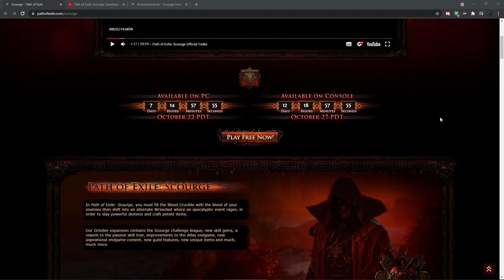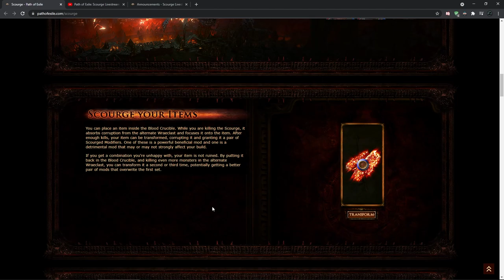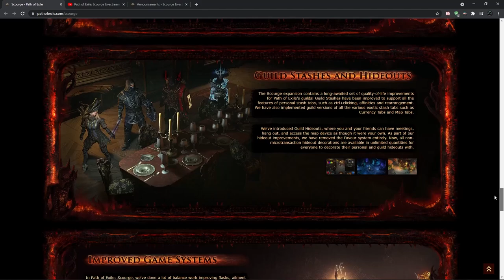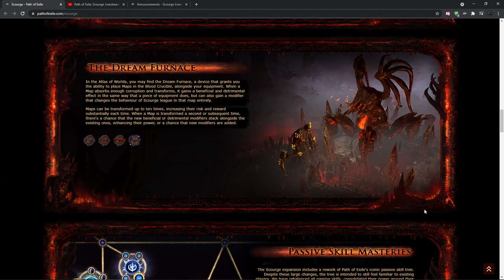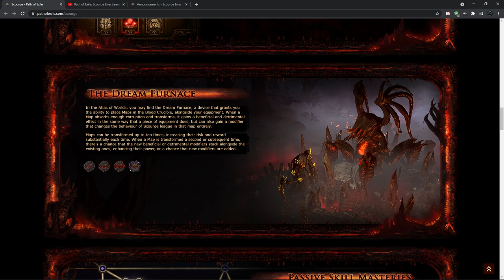[Poe 3.16] How to make currency using Scourge league mechanic + Announcement summary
0:00 Intro
1:00 Trailer
2:50 Scourge mechanic explained
4:50 Rewards
12:00 Other announced stuff
15:32 How to make currency with scourge
21:34 Outro